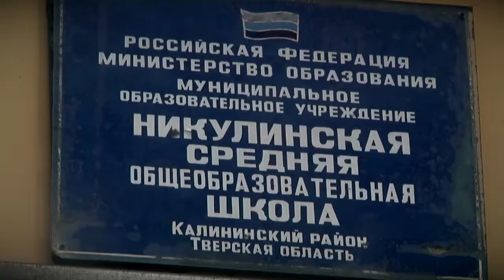В Никулинской школе Калининского района для учеников открыли новую спортплощадку